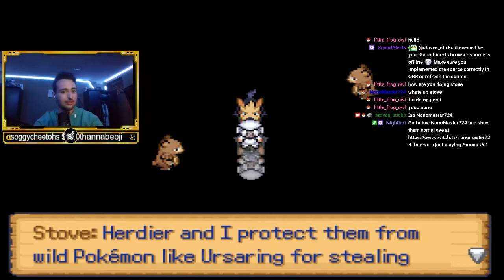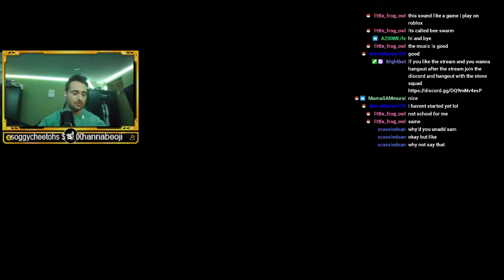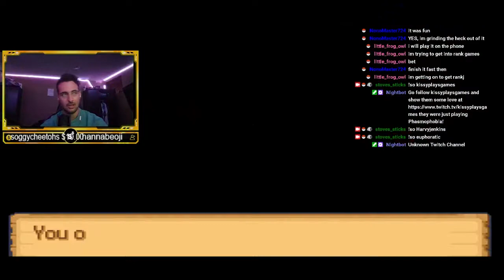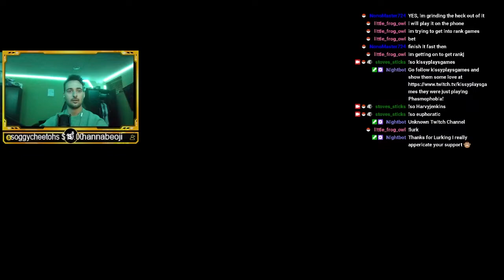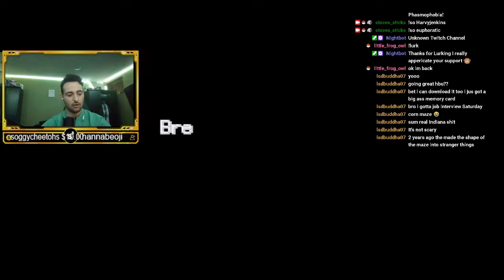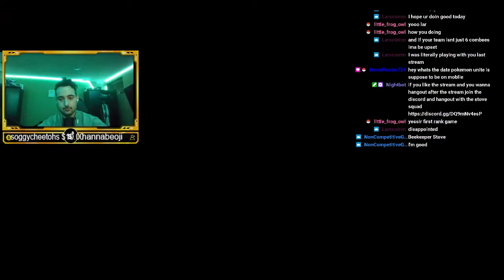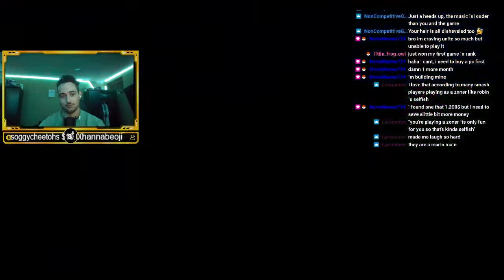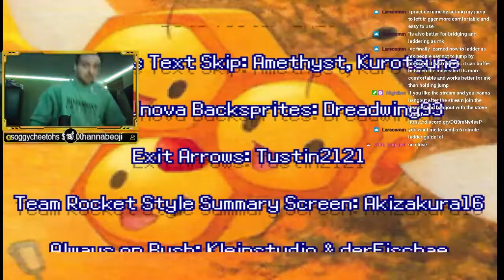Pokemon beekeer lp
So some of the audio is gone bc of a copyrighted song in the background but this was from our last stream